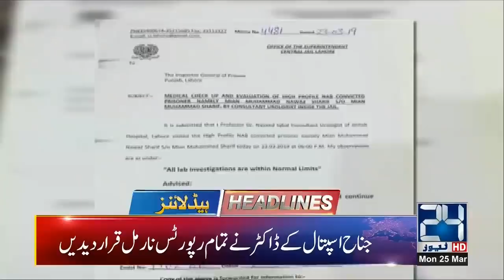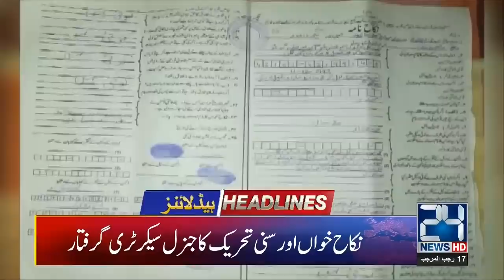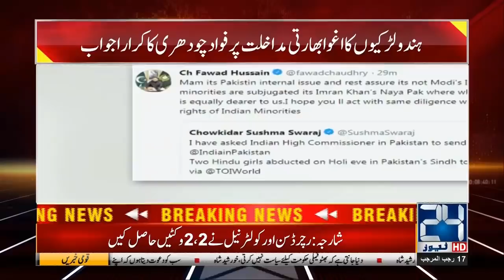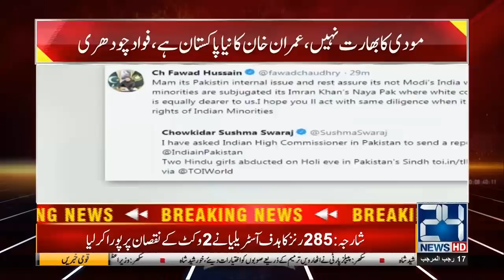News Headlines | 12:00am | 25 March 2019 | 24 News HD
24 News HD is one of the leading news channels of Pakistan bringing you the latest current affairs from Pakistan and around the world.